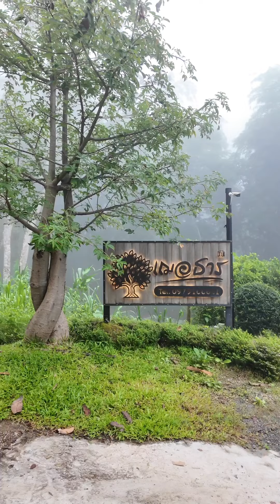ดูแลรีสอร์ทเชียงใหม่แบบประสบการณ์ = 0 EP.18 อยู่ในเมืองหมอก ฟินระดับ 10/10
🏡🏞ดูแลรีสอร์ทเชียงใหม่แบบประสบการณ์ = 0 EP.18 🌫🌬อยู่ในเมืองหมอก ฟินระดับ 10/10 วันนี้ 21/10/67 ตื่นเช้ามา กรี้ดดดดเลย หมอกมาแบบฉ่ำๆถึงหน้าระเบียง อากาศดีโครตๆ! หมอกแน่นๆฟุ้งๆ เสียงลำธารน้ำไหล ฮีลใจสุดๆ บรรยากาศจะเป็นยังไงชมได้ในคลิปเลยค่า 😊🩵 ส่วนพรุ่งนี้จะเป็นยังไง ฝากติดตามเป็นกำลังใจให้ในตอนหน้าด้วยนะคะ ปุ่นจะมาอัพคลิปพรุ่งนี้ค่ะ 🥰🙏❤️

🏡🏞มาเชียงใหม่อย่าลืมนึกถึงเฌอธารนะคะ ที่พักติดลำธารในปางไฮ ห่างจากแม่กำปองแค่ 20 กม. มีที่เที่ยวคาเฟ่สวยๆเยอะเลย  🥰🙏❤️